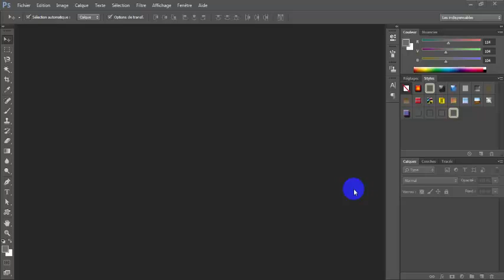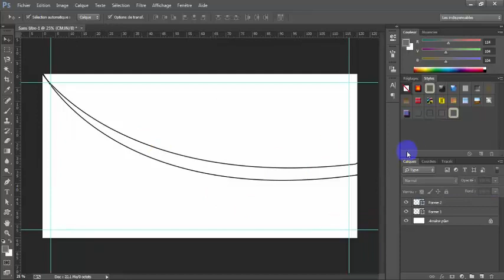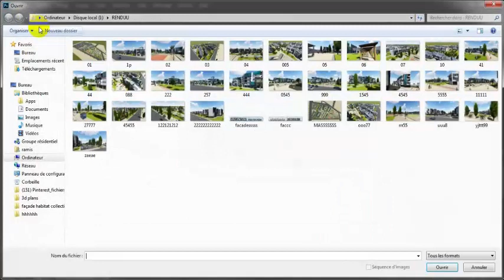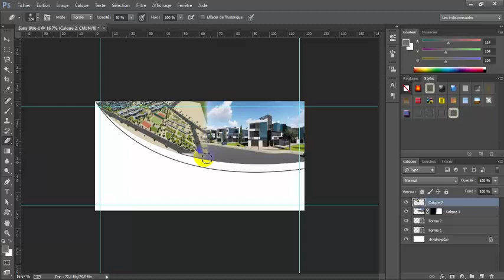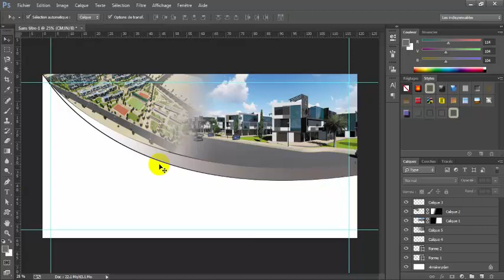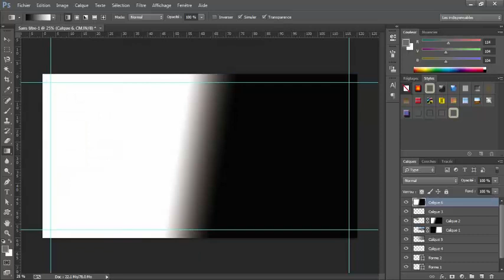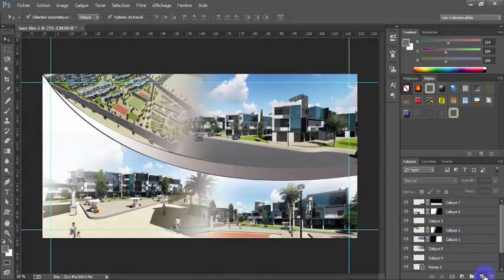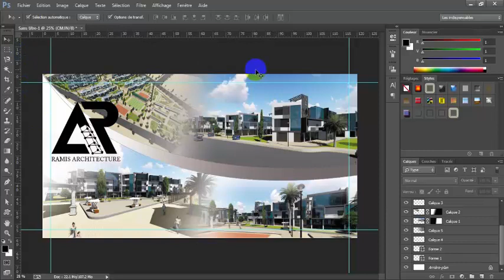درس فوتوشوب - طريقة تجميع صور مشروع بالفوتوشوب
درس خفيف سريع  يشرح ببساطة طريقة تجميع صور مشروع بالفوتوشوب  بعيد عن الاوتوكاد و تبقى هذه طريقة من الطرق التي ممكن تستخدمها